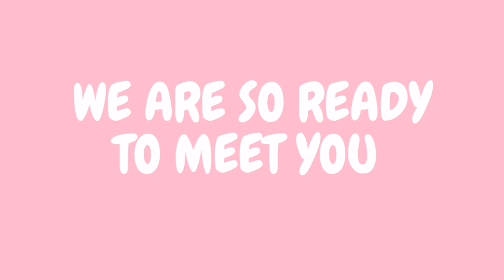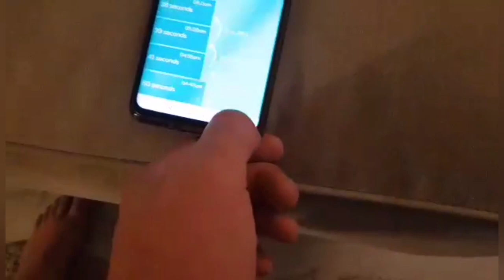LABOUR AND DELIVERY STORY| NATURAL BIRTH| 39 WEEKS PREGNANT | POSITIVE BIRTH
THIS IS IT!! The best day of our lives 💕

My labour and delivery story. Our baby girl entered the world on 5th August at 39 +1.

The plan was to vlog the whole thing but we didn't manage to capture much and you'll see why!